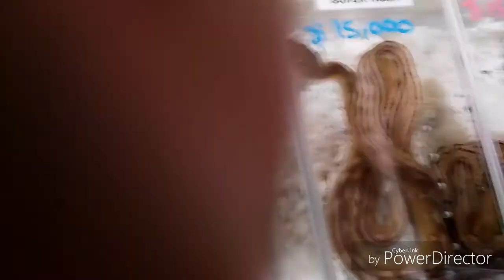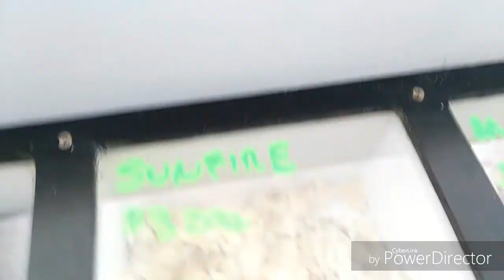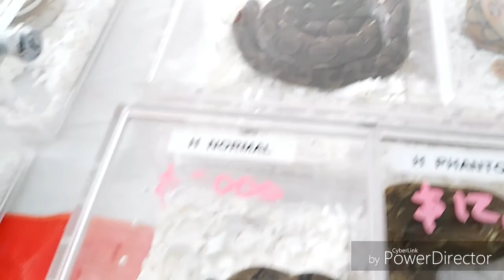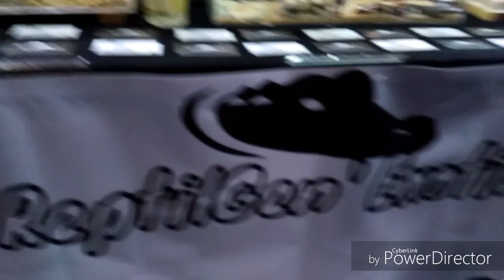Animalia edición primavera 2018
Una recopilación de videos de mi visita a Animalia 2018